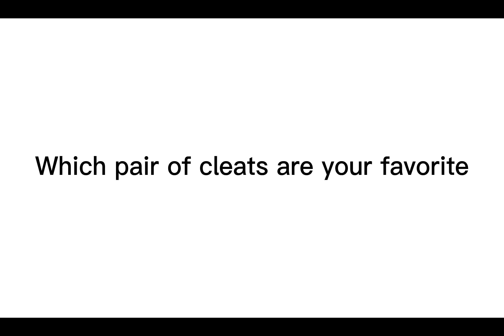Old vs new cleats